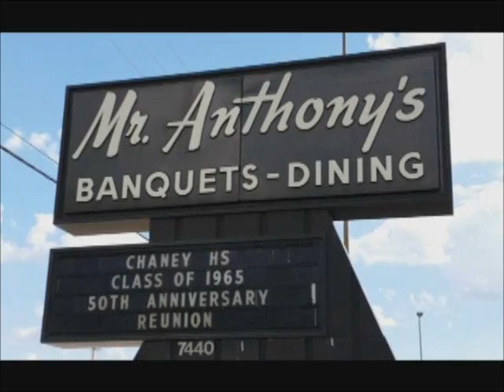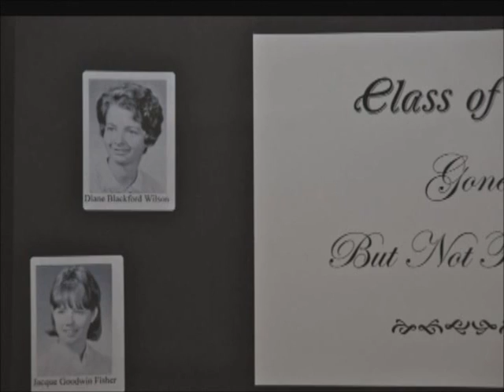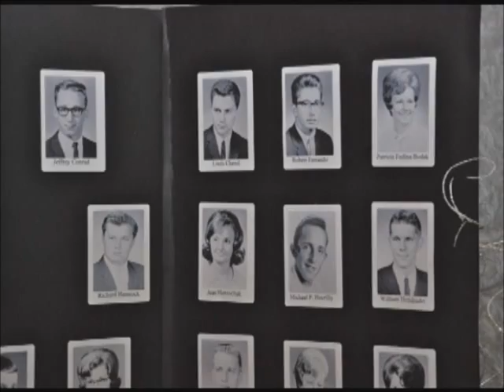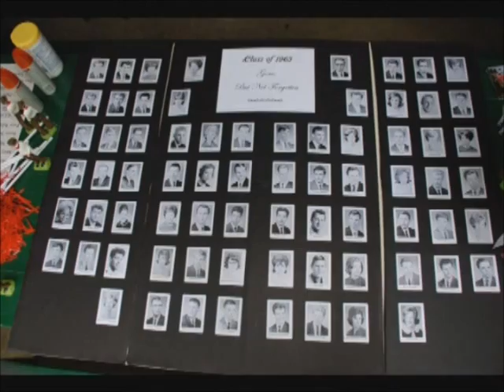Chaney High School Class of 1965 50th Year Reunion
Specials thanks goes out to Peggy Panko Machingo, Dan Kollay, Janis Cosby Ugran, Joan Toth Frank and the rest of the reunion committee!  A special thanks goes out to Rosemary Isabella for all the great photos!